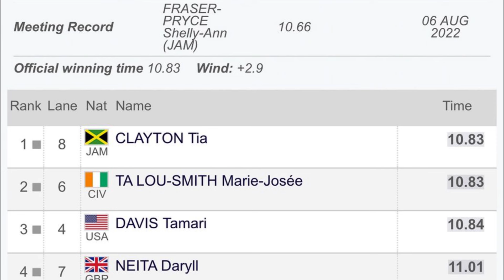Humiliated by Tia Clayton: Marie Josée Ta Lou-Smith Breaks Silence with Jaw-Dropping Revelation!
'This sprint era is brutal'- Africa's fastest woman reveals what cost her a win in Silesia.

The three-time African champion finished second behind Jamaican youngster Tia Clayton and has opened up about what cost her a win at the Diamond League Meeting in Silesia.
Africa’s fastest woman Marie Josée Ta Lou-Smith has explained what cost her a win at the Diamond League Meeting in Silesia.

Ta Lou-Smith was forced to settle for second in the tight race with Jamaican youngster Tia Clayton taking the win in the race. Clayton and Ta Lou-Smith clocked the same time, 10.83 seconds, but the Jamaican was ahead in milliseconds.

The Ivorian sprinter noted that the sprint era has greatly evolved and athletes need to put in extra effort to impress on the global stage. She encouraged upcoming sprinters not to give up on their dreams.